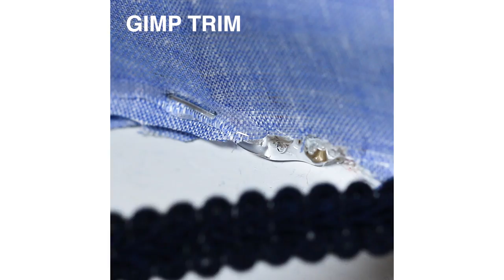DIY Thrifty Dining Set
How To Make Your Old Chairs Look New Again

SUPPLIES
Old chairs
Safety equipments
Safety goggles
Work gloves
Face mask
Cleaning supplies
Disinfectant spray
Paper towel
Bug spray (optional)
Pliers
Scissors
Screw driver
Sand paper or electronic sander
Painting supplies
Paint brush or paint roller
Paint tray
Primer
Paint color of your choice, we chose white
Gloss or stain of your choice, we used polyurethane
Upholstery supplies
Staple gun
Iron
Upholstery foam
Batting
Sturdy fabric of your choice
Serrated knife
Dust cover fabric
Gimp trim
Glue gun

INSTRUCTIONS
1. Clean all chairs thoroughly with disinfectant spray and paper towel (optional: bug spray).
2. Remove the old upholstery.
3. For arm chairs: remove staples with pliers and cut off old fabric with scissors.
4. Throw out old foam and batting.
For chairs with removable cushion: unscrew the cushion from the chair.
5. Sand down the chairs until smooth (wear safety equipments).
6. Prime the chairs as instructed on the primer container. Let dry completely.
7. Paint the chairs as instructed on the container. Let dry completely.
8. Reupholstering an armchair:
9. Put one piece of foam on the seat.
10. Fill any gaps with batting.
11. Add one or two layers of batting over the entirety of the seat, depending on how soft you want your chair to be.
12. Cover the batting with fabric.
13. Iron the fabric.
14. Pull the fabric until taut and staple in the center of all four sides.
15. Staple the rest of the edges, about 4 inches apart.
16. Trim excess fabric along the staple line.
17. Apply gimp trim along the edges to hid the fabric edge and staples using a glue gun.
18. Reupholstering a chair with removable cushion:
19. Wear safety equipments.
20. Use pliers to remove all the staples at the bottom of the cushion.
21. Throw out old fabric, batting and foam. Only the wood piece should be left.
22. Add new foam. Use serrated knife to shape the foam.
23. Add batting over the foam, leaving 4 inches on each side.
24. Flip the cushion over. Pull batting until taut.
25. Staple the center of the batting to the wooden part of the seat.
26. Repeat on all 4 sides.
27. Staple the rest of the batting around the edge, about 4 inches apart.
28. Iron the fabric.
29. Repeat the same steps with the fabric.
30. Trim excess fabric and batting along the staple line.
31. Cut the dust cover fabric to fit the wood piece.
32. Fold each side of the dust cover fabric in 1-2 inches and staple on to the wood.
33. Screw the cushion back to the chair.

MUSIC
Nice and Breezy